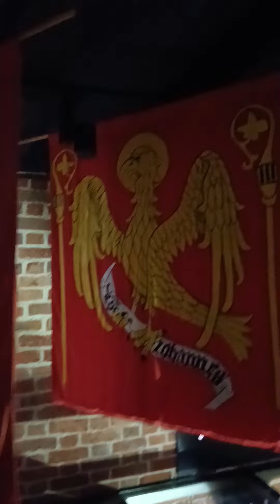Старинное оружие в замке тевтонских магистров Мальборк, Польша / Malbork, Poland